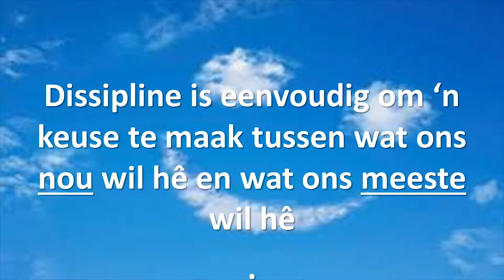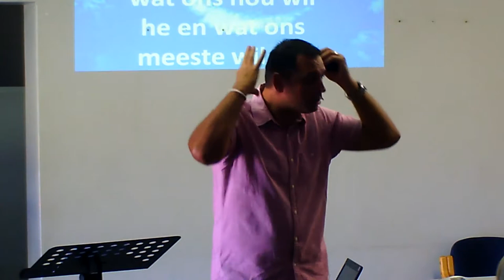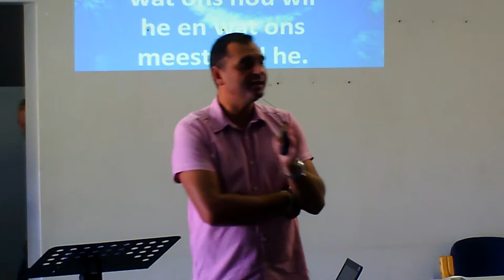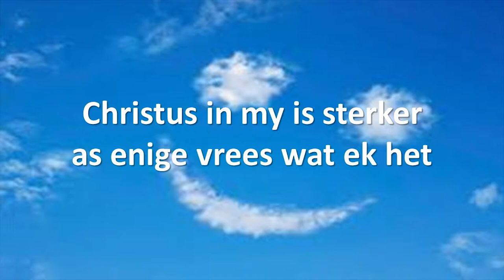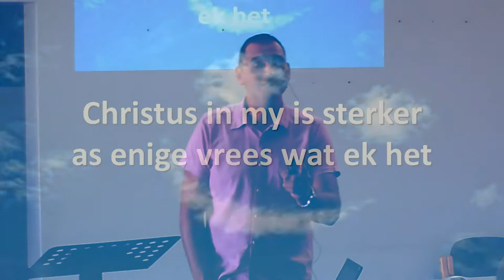Die een ding: Die krag van ons gewoontes - Deel 4